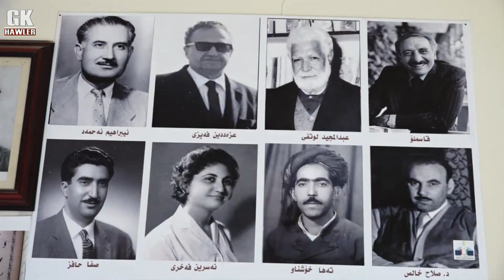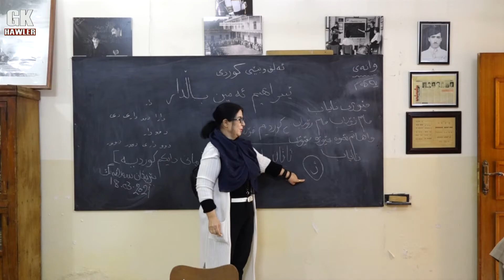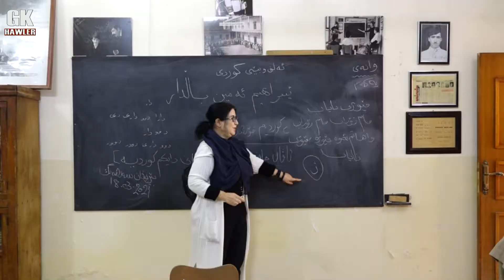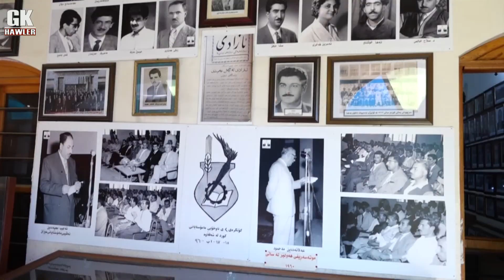رابۆرت كۆنترین قوتابخانە لەهەولیر 18 3 2021